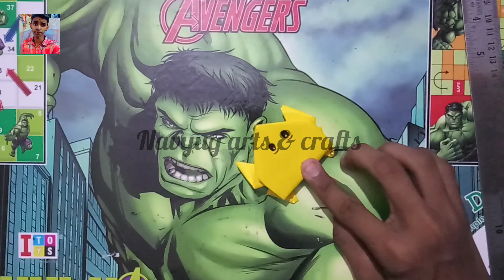Jumping frog 🐸 || how to make jumping frog 🐸 with paper || DIY crafts